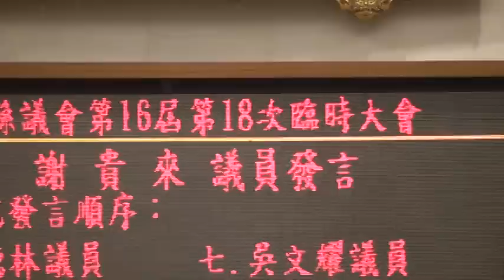M2U02582高雄縣議會第16屆臨時會由陸淑美副議長主持 謝貴來:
外縣市議會放暑假 最勤勞的議會臨時會暑期開議_二十八日高雄縣議會第16屆第18次臨時會由陸淑美副議長主持 楊縣長率所有局處首長被詢
外縣市 議會 放暑假  最勤勞的議會 臨時會 暑期 開議 二十八日 高雄縣議會 第16屆 第18次 臨時會 陸淑美 副議長 主持 楊 縣長 局 處 首長 詢